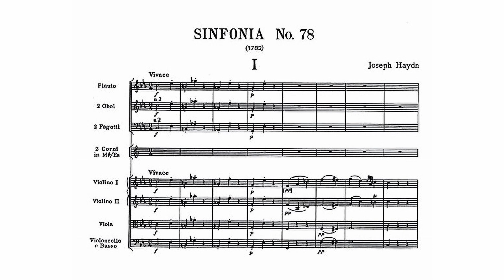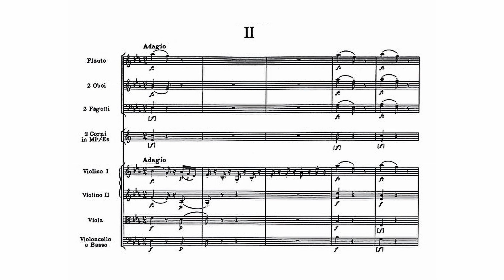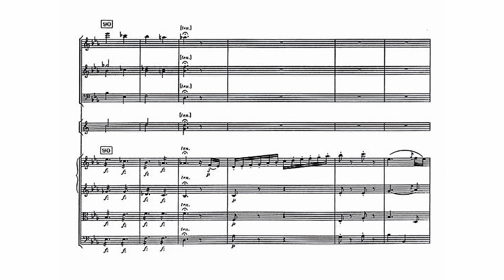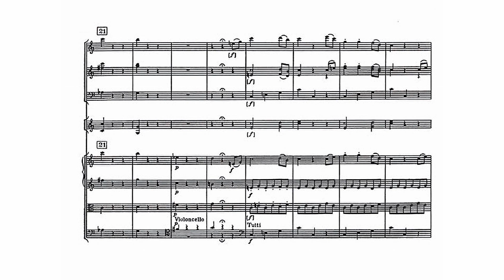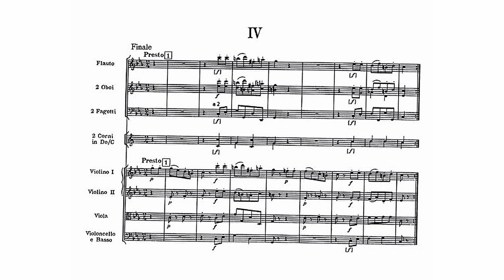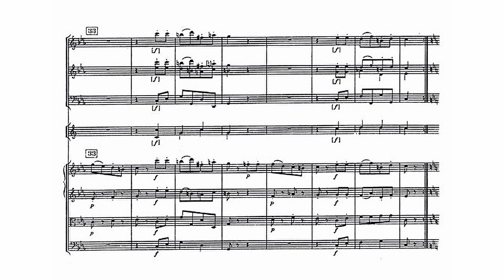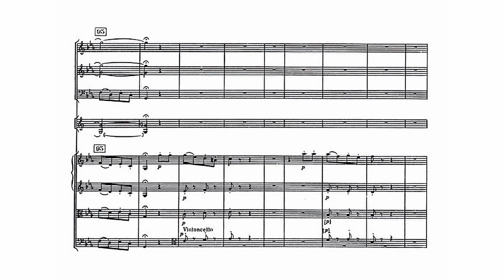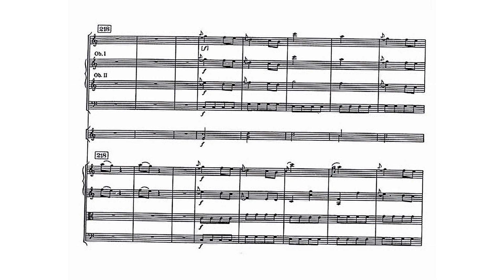Haydn: Symphony No. 78 in C minor (with Score)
Franz Joseph Haydn:
Symphony No. 78 in C minor, Hob. I/78 (with Score)
Composed: 1782
Performed by Orpheus Chamber Orchestra

00:00 1. Vivace (C minor)
05:20 2. Adagio (E-flat major)
12:38 3. Menuetto: Allegretto — Trio (C major)
16:08 4. Finale: Presto (C minor — C major)

The Symphony No. 78 in C minor, Hoboken 1/78, is a symphony by Joseph Haydn completed in 1782.

In 1782, almost a decade before Haydn composed the first of his famous London symphonies, he composed a trio of symphonies – 76, 77 and 78 – for a trip to London which fell through.[1] Haydn wrote the following to his Paris music publisher Boyer on July 15, 1783:

Last year I composed 3 beautiful, magnificent and by no means over-lengthy Symphonies, scored for 2 violins, viola, basso, 2 horns, 2 oboes, 1 flute and 1 bassoon – but they are all very easy, and without too much concertante – for the English gentlemen, and I intended to bring them over myself and produce them there: but a certain circumstance hindered that plan, and so I am willing to hand over these 3 Symphonies.

It is not known how much Haydn knew of the tastes of English audiences, but the three symphonies do possess a polish and style typical of London composers such as Johann Christian Bach and Carl Friedrich Abel. As noted in the letter, the winds have very few measures where they do not support the strings: they are used primarily to add color.

The galant character that Haydn used for the previous two symphonies for London is still present in the inner two movements, but Sturm und Drang rules the outer two.

The first movement defines C minor in the first bar, but then destabilizes it with awkward leaps at odd intervals: